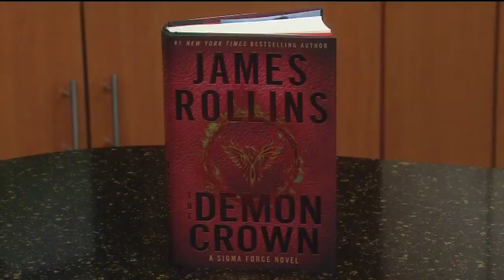James Rollins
New York Times Bestselling Author James Rollins is stopping by the Good Day studio ahead of his nationwide book tour.